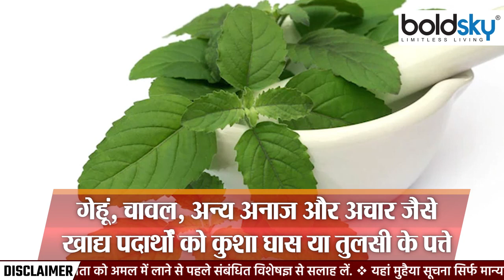Chandra Grahan 2023: चंद्र ग्रहण के बाद क्या करना चाहिए | Chandra Grahan Ke Baad Kya Karna Chahiye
05 मई 2023 को बुद्ध पूर्णिमा वाले दिन इस साल का पहला चंद्र ग्रहण लगने जा रहा है। ये चंद्र ग्रहण रात 8 बजकर 45 मिनट से शुरू होगा और देर रात 1 बजे समाप्त होगा। साल के पहले चंद्र ग्रहण को सिर्फ यूरोप, सेंट्रल एशिया, ऑस्ट्रेलिया, अफ्रीका, अंटार्कटिका, प्रशांत अटलांटिक और हिंद महासागर में देखा जा सकेगा। ये भारत में नहीं दिखाई देगा, इसलिए इसका सूतक काल भी मान्य नहीं होगा और न ही इसका प्रभाव होगा। चलिए बताते हैं चंद्र ग्रहण के बाद क्या करें.

The first lunar eclipse of this year is going to happen on 05 May 2023, the day of Buddha Purnima. This lunar eclipse will start at 8.45 pm and end at 1 am. The first lunar eclipse of the year will be visible only in Europe, Central Asia, Australia, Africa, Antarctica, Pacific Atlantic and Indian Ocean. It will not be visible in India, so its Sutak period will also not be valid nor will it have any effect. Let us tell you what to do after the lunar eclipse.